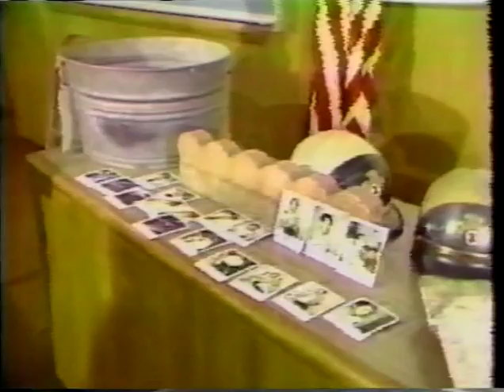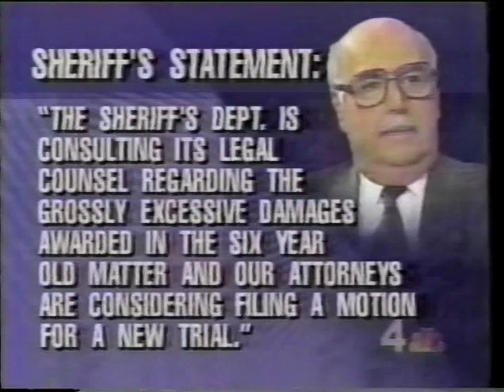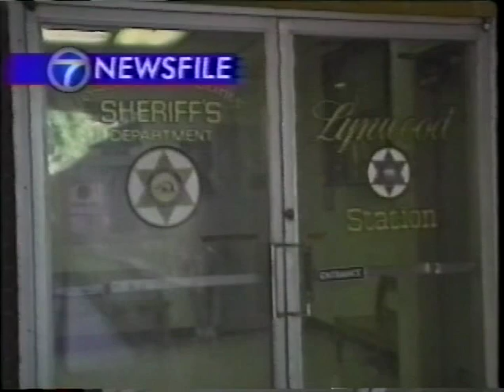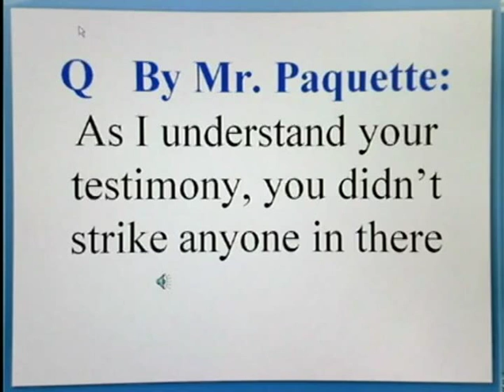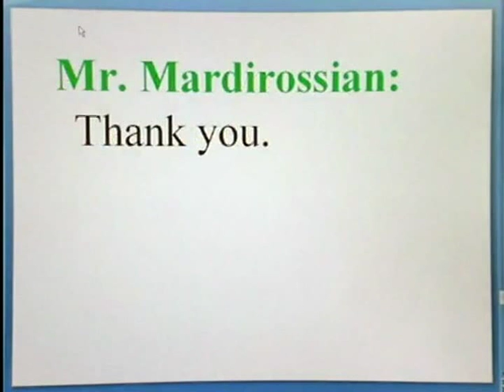Garo Mardirossian / Dole Saga Part 2 of 2 / Samoan Bridal Shower Police Brutality